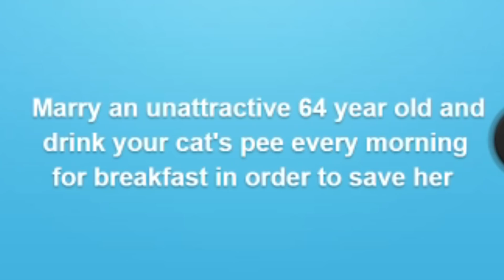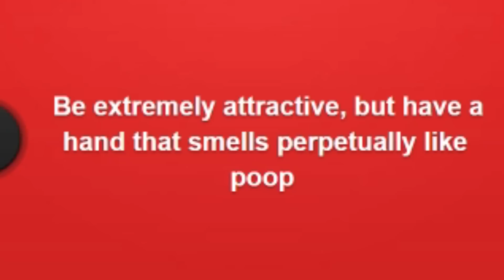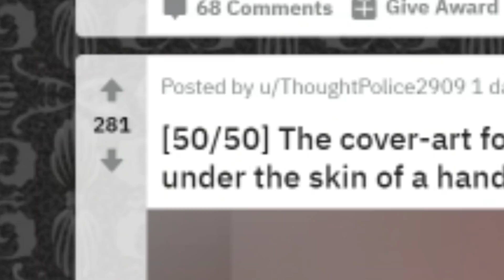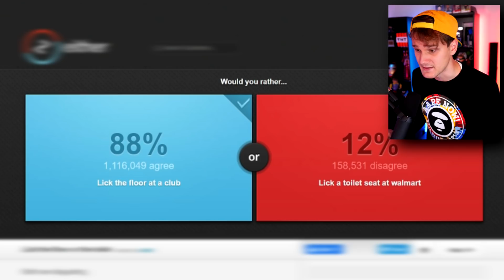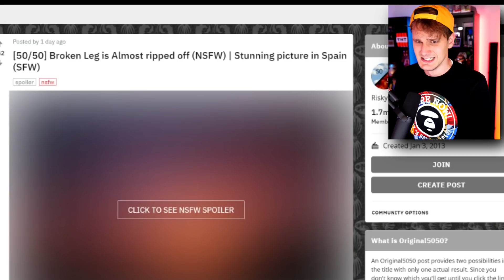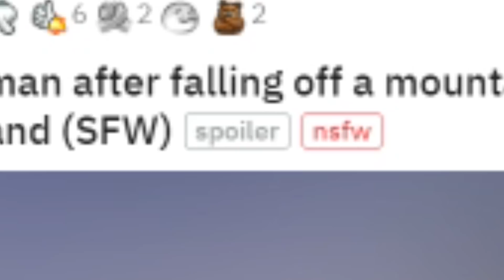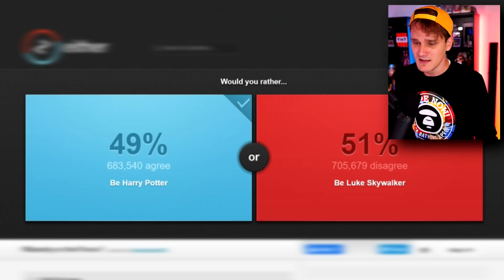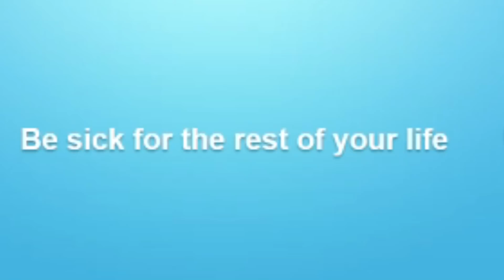Deze vragen wilt NIEMAND beantwoorden..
SUPPORT-A-CREATOR: JustRonaldd

Ronald Vledder
Spinnekop 2
1444 GN, Purmerend